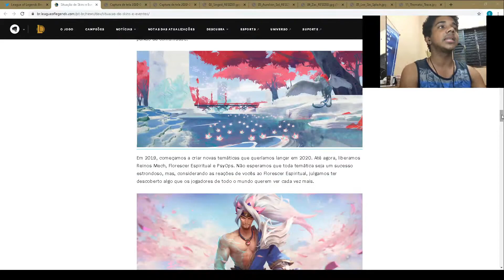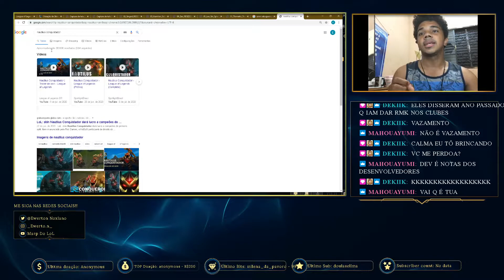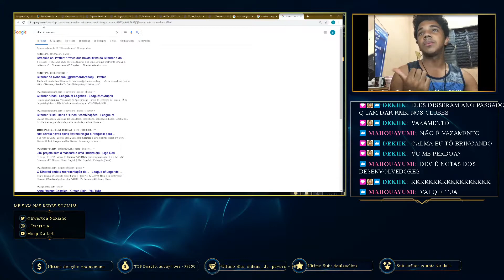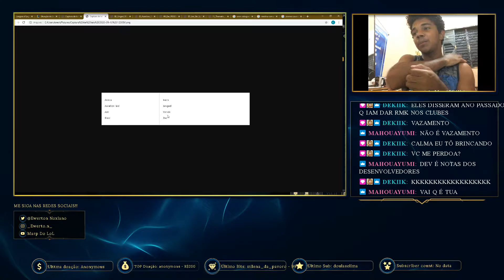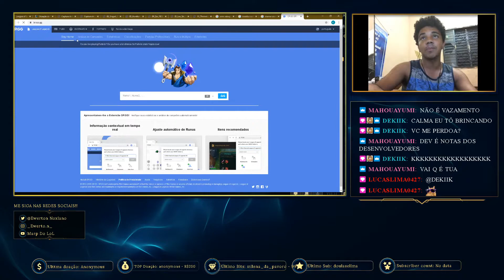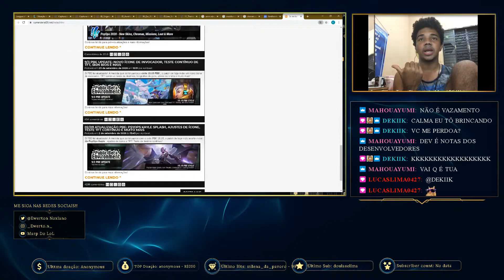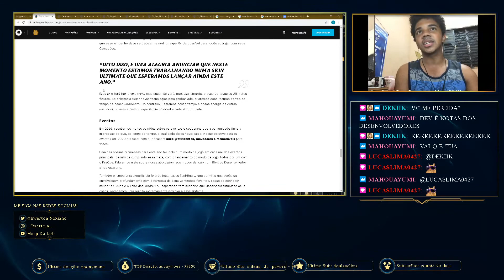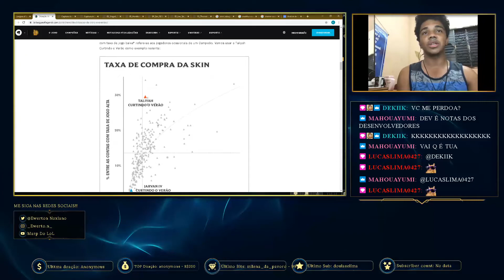LOL: NOVAS SKINS, LENDARIA, ULTIMATE, EPICA, NOVOS EVENTOS, DEV 2020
A riot acabou de postar o Dev e revelou BASTANTE SKINS